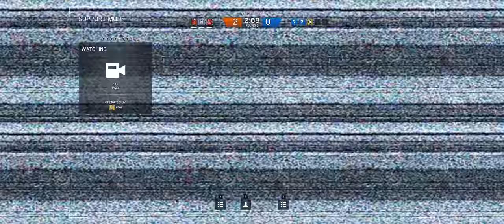Rainbow Six Siege + Part 164 + Bank TDM Hostage + cts crew